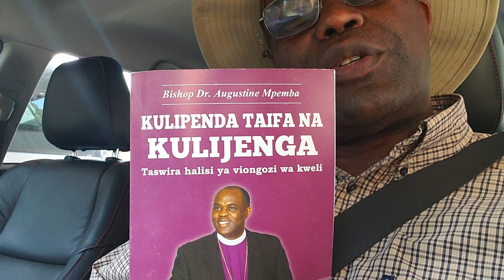Inawezekana Ninawaza Sawa Sawa Na Rais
Jipatie kitabu cha uongozi kitakachobadilisha maisha yako katika suala zima la uongozi. Kanuni zake zinafanya kazi kokote.